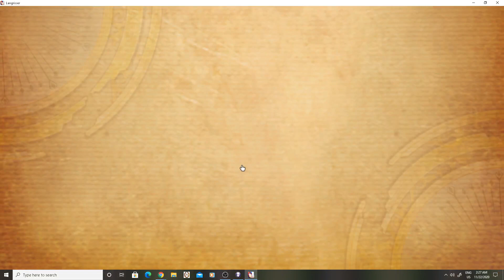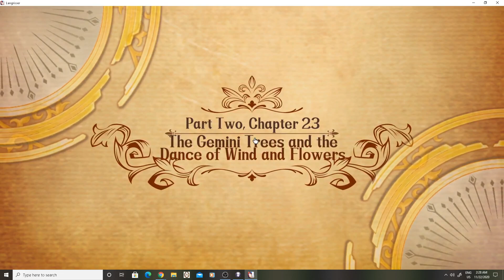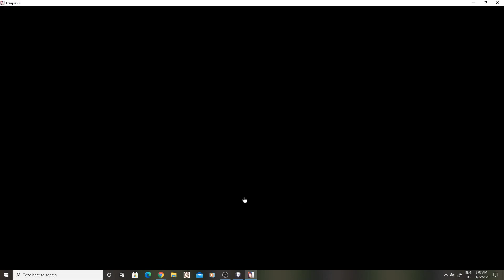5th Part Map Missions Part Two Chapter 23 The Gemini Trees and the Dance of Wind and Flowers